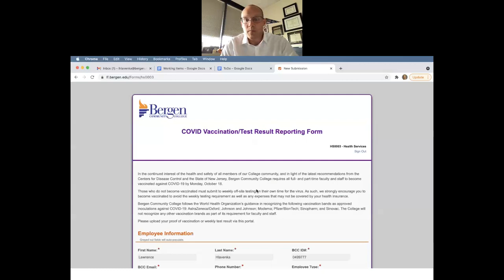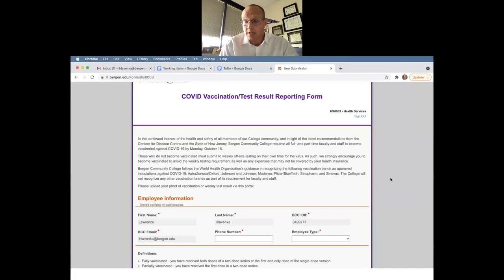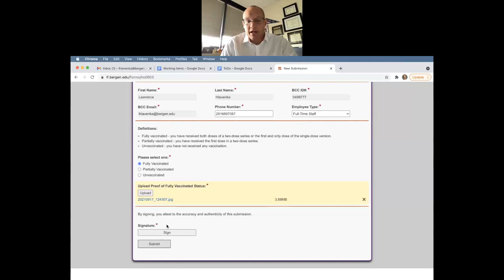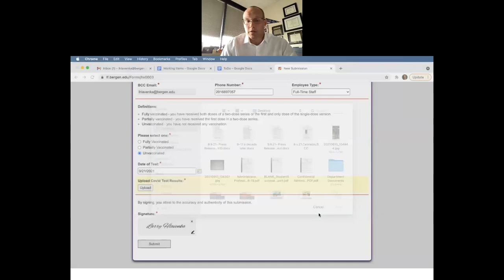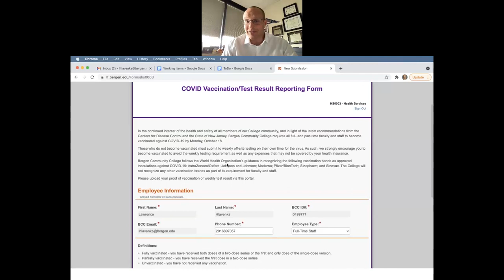How to Upload Proof of Vaccine - Bergen Community College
Reopening Coordinator Dr. Larry Hlavenka provides a short, simple "how-to" for Bergen employees on uploading their proof of COVID-19 Vaccination.